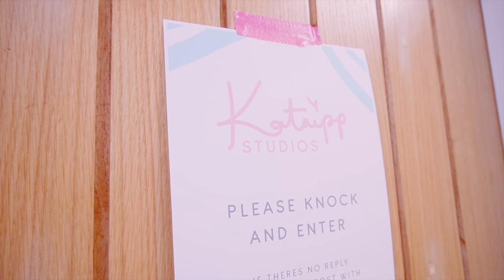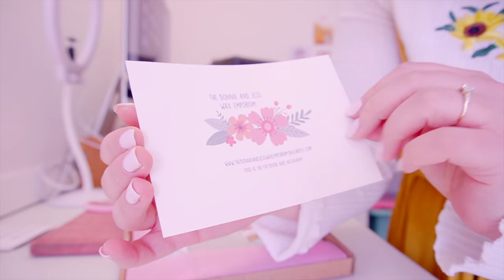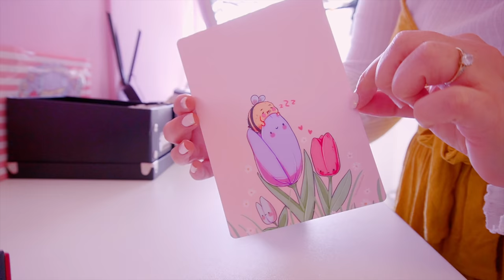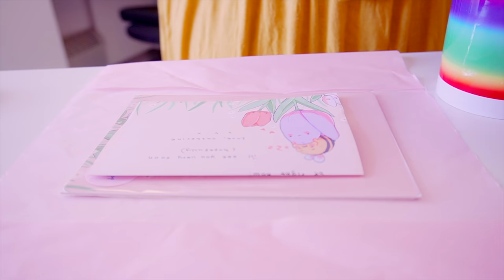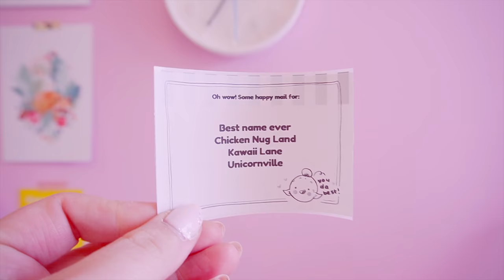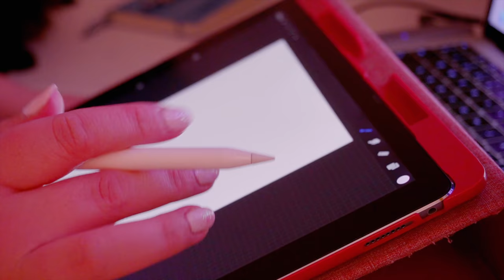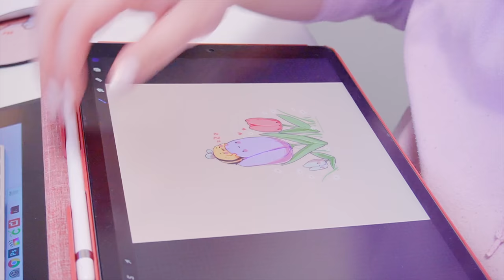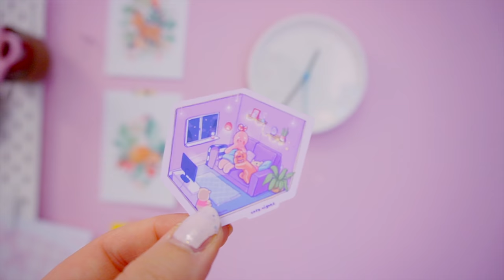STUDIO VLOG | Making Die Cut Stickers & Packing Orders ~ Back in the Studio!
It's been a while but it's time for another Studio Vlog! We get lots done today, from Silent peaceful order packing to designing and illustrating some new adorable Die Cut stickers using my Cricut Machine as new products for my etsy store!

I hope you enjoyed this relaxing vlog
YOU DA BEST
Love,
Catherine Kay
xxxxxx

FILMING SET UP:
🌸Editor: FCPX